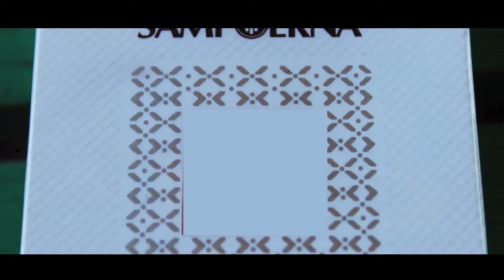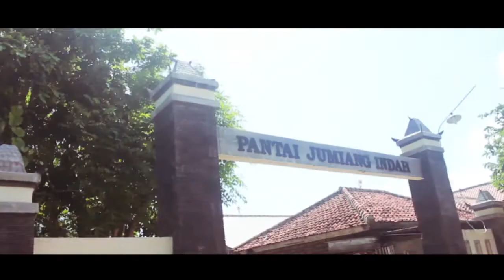Wisata pantai pulau madura || Pantai jumiang Cinematic Vlog, Explore tempat hunting para Photograph.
PANTAI JUMIANG :

Pulau Madura banyak wisata pantai yang keren, terletak di beberapa kabupaten yang terdiri dari kabupaten :
1. Kabupaten Bangkalan
2. Kabupaten Sampang
3. Kabupaten Pamekasan
4. Kabupaten Sumenep
5. Pulau Kangean
Terutama Pantai Gili Gentinng dan Gili Labak  yang terkenal dengan udaranya yg masih kental dengan kandungan O2/Udaranya masih segar tidak banyak tercemar polusi dan masih asri banget yaitu di Pulau Kangean.
Jangan lupa mampir kepantai tersebut karna kalau tidak pastinya akan sangat menyesal,
Untuk pergi ke pantai tersebut tidak mudah harus melewati 4 Kabupaten dan yang paling berkesan kita harus menaiki kapal sekitar 1-2 Jam untuk sampai kepantai tersebut.
apalagi bersama dengan keluarga besar pastinya lebih keren, disana juga terdapat penginapan yg tidak kalah keren dengan villa yg terdapat di pantai-pantai yg sudah ternama.